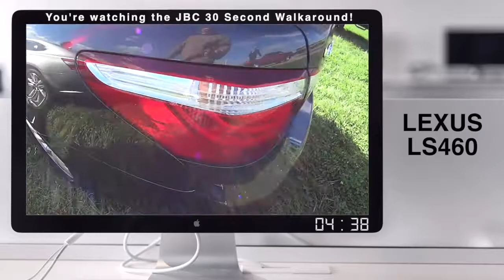Lexus LS460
Check out this Lexus LS460 - Take a look at all of them!